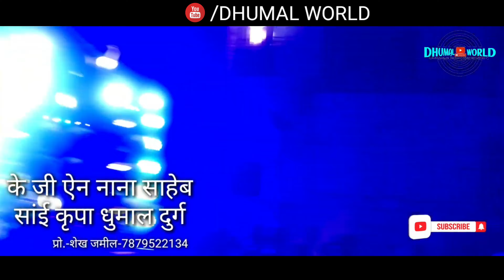JHULA JHULAU|SHUBHAM DHUMAL DURG|KGN NANA SAHEB SAI KRIPA DHUMAL DURG|QWWALI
JHULA JHULAU
SHUBHAM DHUMAL DURG
KGN NANA SAHEB SAI KRIPA DHUMAL DURG
QWWALI